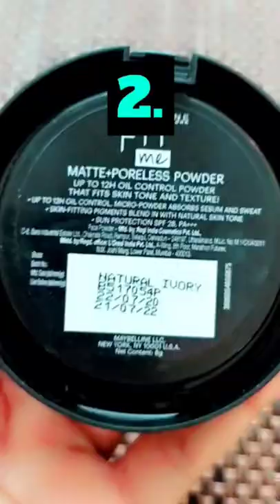2 Must Have Compact Powders For Extreme Summers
Love these esp now when it's sooo freaking hot. Grab them and enjoy the benefits as they are super long lasting too.

✔️✔️Products